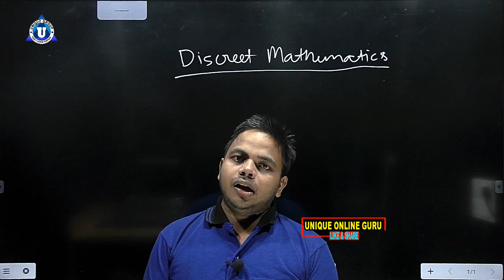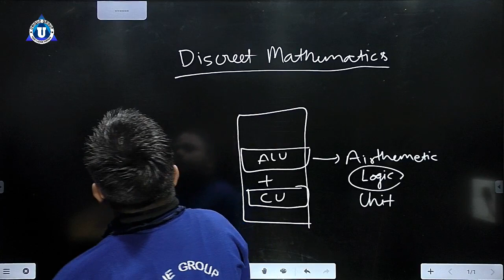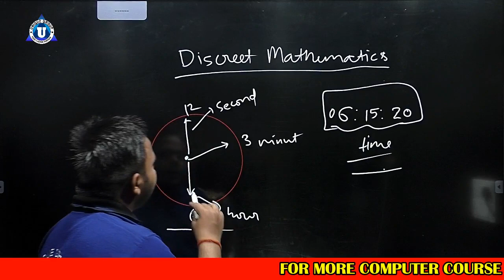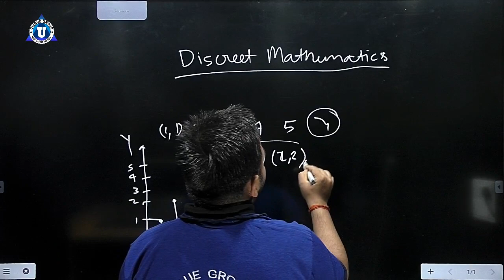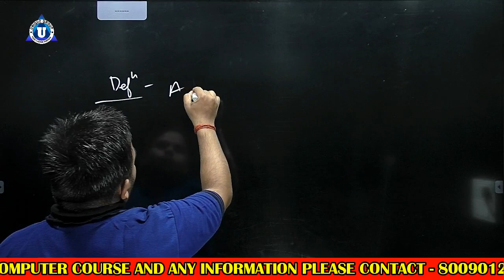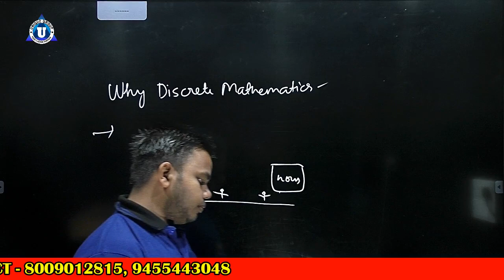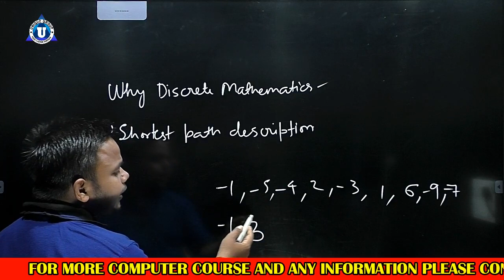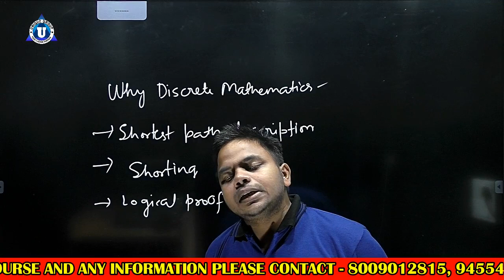BCA Complete Solution | 1st Sem | Descrete Mathmatics | DAY- 1 | Introduction of Descrete Mathmatics